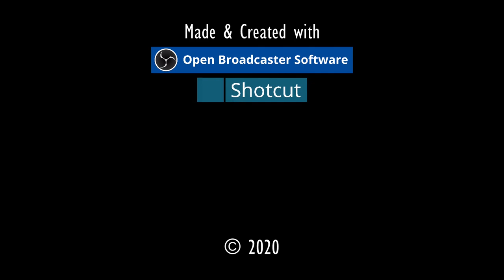DER BELIARTURM.⚓ODYSSEE-Im Auftrag des Königs, V2.6 (L'Hiver) #250★Let's Play [Gothic 2 Mod][GER]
Entwickler/Publisher:
Piranha Bytes/Jowood